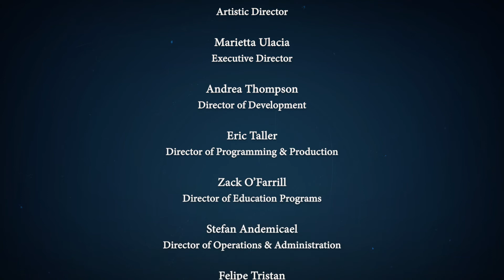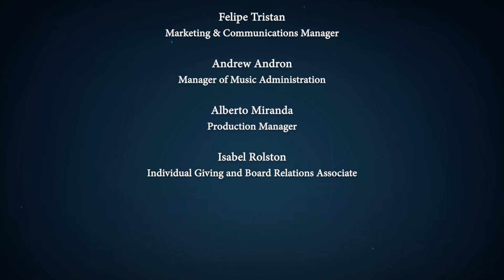Virtual Birdland #131 – October 23, 2022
In tonight’s show, we have freshly recorded music for you! Alongside Chico O’Farrill’s great arrangement of “Bilongo” and Dafnis Preto’s “Song For Chico”, we have new renditions of Erik Satie’s “Gymnopedie II”, arranged by Miguel Blanco, and Emilio Solla’s “Buenos Aires Blues”. Rounding tonight’s selections is concert footage of Arturo O’Farrill’s “Gulab Jamon”, commissioned by and performed at The Greene Space in NYC.

As always, the show will be accompanied by chat and commentary from Arturo and the ALJO musicians. Please say hello and let us know where you’re watching from.

Saxes:
Jasper Dutz, Roman Filiu, Adison Evans, David Leon, Ivan Renta, Berta Moreno, Larry Bustamante
Trumpets:
Seneca Black, Bryan Davis, Rachel Therrien, Walter Cano, Adam O’FarrillTrombones:
Rafi Malkiel, Mariel Bildsten, Abdulrahman Amer, Ben Barnett, Earl McIntyre, James Rogers

Liany Mateo – Bass
Bam Bam Rodriguez – Bass
Samuel Reiss – Bass
Andrew Andron – Piano

Cameo Appearance: Pablo Mayor - coro